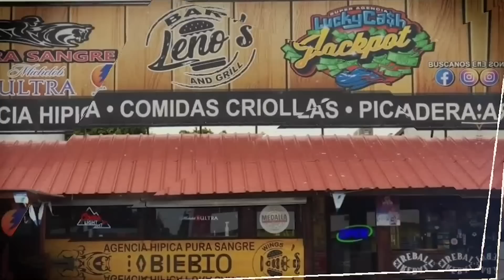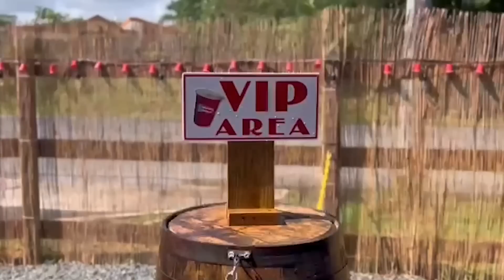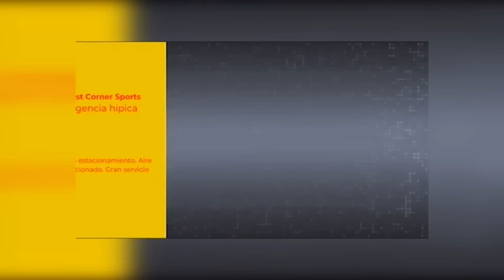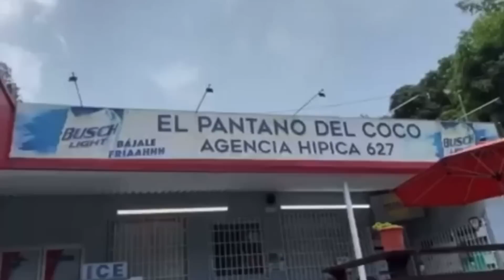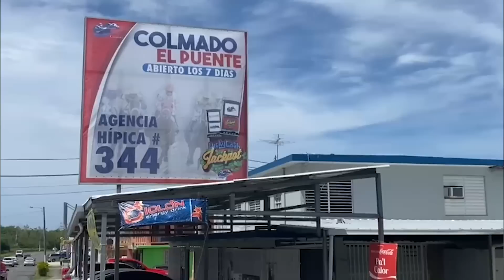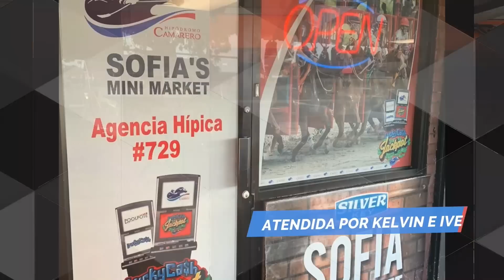Análisis domingo, 26 de febrero de 2023 junto a Jerick Llopiz y Luis Ricardo Reyes.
Sin Gríngolas Oficial analizando el cartel del domingo, 26 de febrero de 2023 junto al entrenador Jerick Llopiz y el jinete Luis Ricardo Reyes. ¡Suerte!